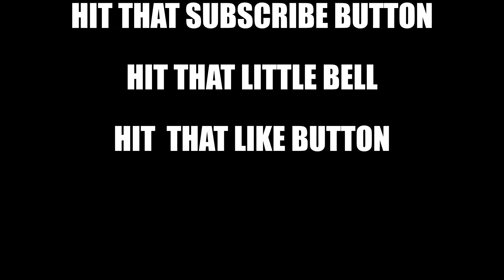the messenger I'm not really feeling it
Epic Games, Inc. is an American video game and software development company based in Cary, North Carolina. The company was founded by Tim Sweeney as Potomac Computer Systems in 1991, originally located in his parents' house in Potomac, Maryland. Following his first commercial video game release, ZZT, the company became Epic MegaGames in early 1992 and brought on Mark Rein, who is the company's vice president to date. Moving their headquarters to Cary in 1999, the studio's name was simplified to Epic Games.
The Unreal Engine is a game engine developed by Epic Games, first showcased in the 1998 first-person shooter game Unreal. Although initially developed for first-person shooters, it has been successfully used in a variety of other genres, including platformers, fighting games, MMORPGs, and other RPGs. With its code written in C++, the Unreal Engine features a high degree of portability and is a tool used by many game developers today, with it being source-available. The most recent version is Unreal Engine 4, which was released in 2014.

8/10
IGN
86
Metacritic
The Messenger is an action-platform video game developed by Sabotage Studio and published by Devolver Digital. It was released on Microsoft Windows and Nintendo Switch in August 2018 and the PlayStation 4 in March 2019.